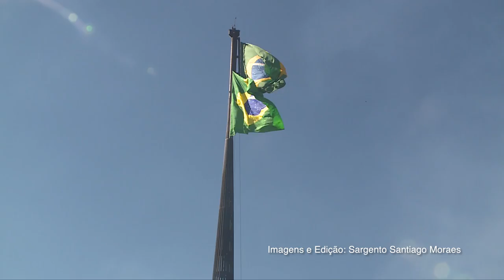Santos Dumont é homenageado durante troca da Bandeira Nacional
A Força Aérea Brasileira (FAB) realizou, neste domingo (02/07), a solenidade de substituição da Bandeira Nacional na Praça dos Três Poderes, em Brasília (DF). A cerimônia, em homenagem a Santos Dumont, foi presidida pelo Comandante da Aeronáutica Tenente-Brigadeiro do Ar Nivaldo Luiz Rossato.